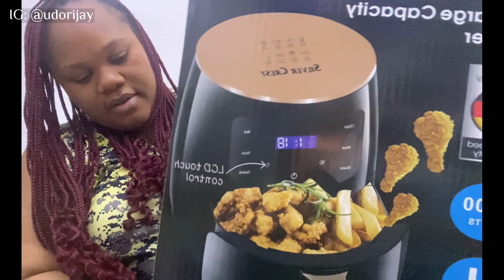A subscriber sent me all these Gifts + Election week in Nigeria + Panic buying home supplies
ABOUT ME:
I am Udori Jack Oseni , Yomi’s mum! A 21st century Lawyer who enjoys creating general contents about Life. I come from Akwaibom state but married to a Lagosian.
We are based in Abuja Nigeria.

I try to upload videos thrice every week ie  Sundays, Wednesdays and Fridays.. and maybe a bonus video on any day i randomly choose.

I create contents that relates to my life as a Mother, lifestyle of my son and i, the experiences life has taught me so far , the foods that i make, funny clips & news trending in naija and generally vlogs.
I am certain you’d find something here that interest, entertain and inspire you❤️

With Love, SEE YOU IN OUR NEXT!!♥️